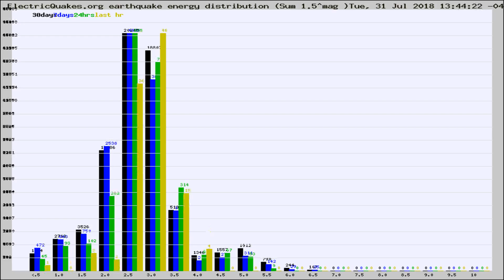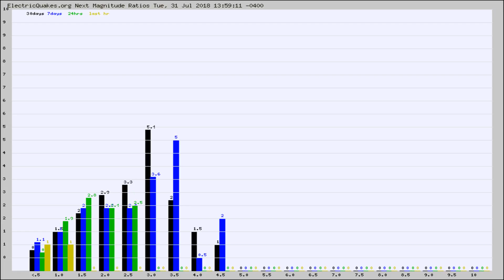Todays_Hourly_World_Earthquake_Statistics_from_ElectricQuakes.org_07-31-18+14:02:01